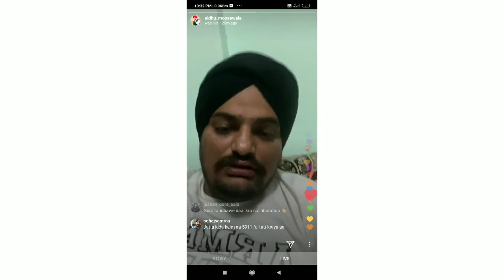Sidhu mossewala 🔥 announced his movie date | yes i am student | ਆਵੇਗੀ lockdown ਤੋਂ ਬਾਅਦ